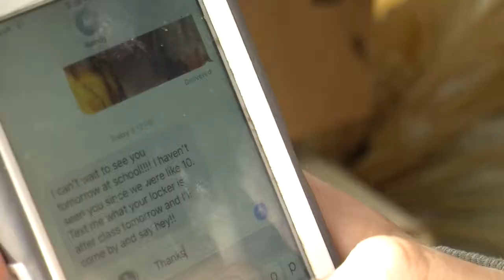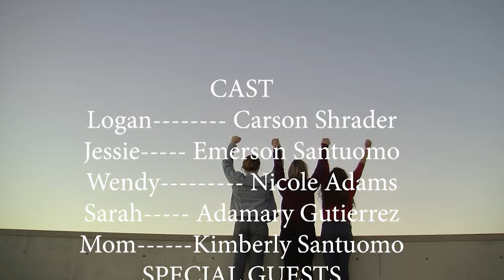On Top Of The World